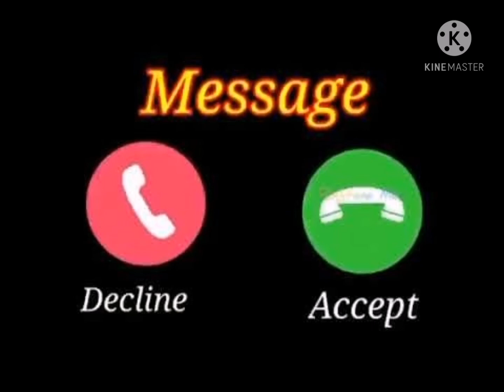RINGTONE|REDMI SMS ALERT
REDMI SMS ALERT RINGTONE